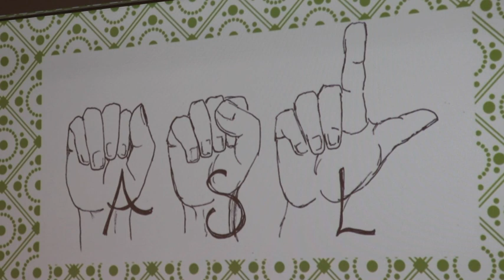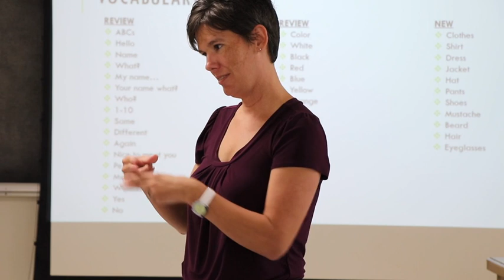Blanchfield Army Community Hospital offers free ASL chat for patients and staff (2019) 🇺🇸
🔴 [Author]:
Video by Maria Christina Yager

🔴 [Unit]:
Blanchfield Army Community Hospital

🔴 [Location]:
Fort Campbell, Ky, United States

🔴 [Description]:
*untitled version for individual productions* Beneficiaries and staff at Blanchfield Army Community Hospital can learn and practice American Sign Language during a free group that meets twice a month. BACH employees, Nicole Fitzwater, Wendyann Deasis-Dubois, and Kelly Money facilitate a free American Sign Language chat at the hospital twice a month for beneficiaries and staff interested in ASL. All skill levels are welcome. The group meets at noon on the first Monday and third Wednesday of each month at the hospital.

🔴 [Tags]:
BACH, RHC-A, Blanchfield

🔴 [VIRIN]:
190701-A-OT285-761